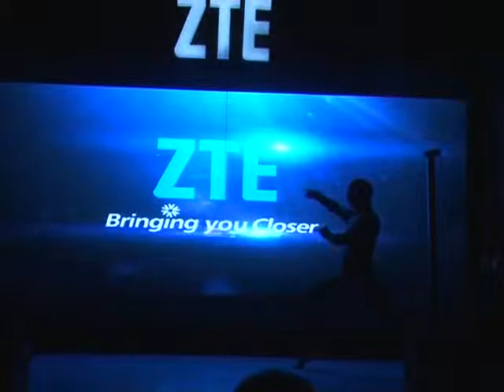News International phone hacking scandal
The News International phone hacking scandal is an ongoing controversy involving the News of the World, a now-defunct (but formerly best-selling) British Sunday tabloid newspaper published by News International—a subsidiary of News Corporation—and allegations that individuals working for the newspaper gathered information by illegally listening to people's mobile phone voicemail messages, a practice known as phone hacking. There are related allegations that the newspaper had obtained information in other illicit ways including making payments to police officers; that it exercised improper influence on politicians and the police; and that other British newspapers were involved in similar activities.